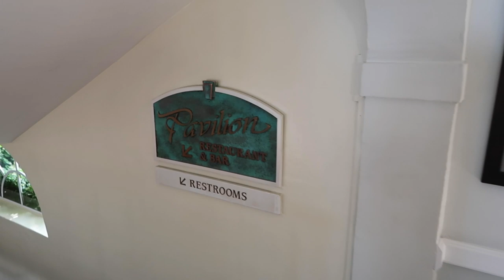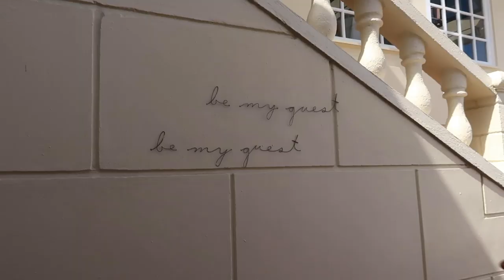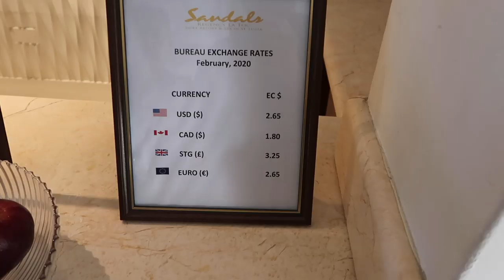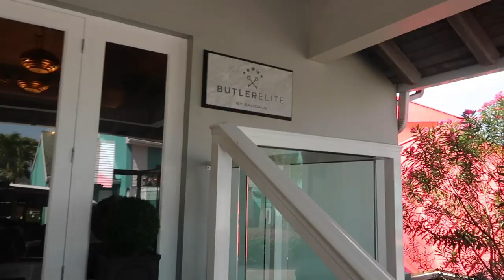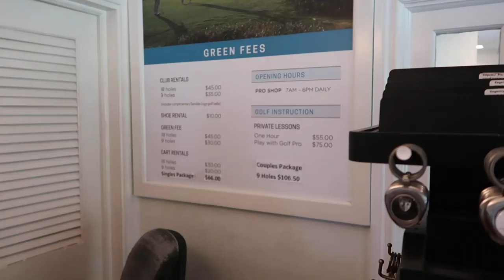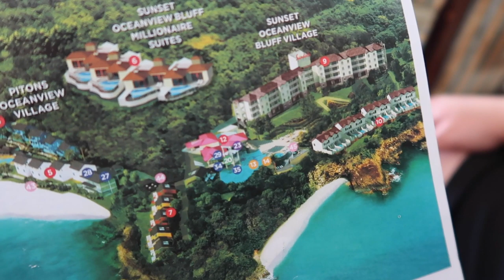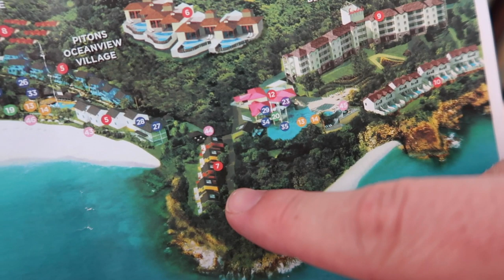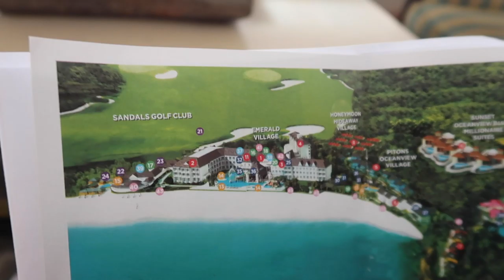Sandals Regency La Toc | Full Tour & All Inclusive Resort Info | Rooms, Food, Activities, & Weddings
It’s time for another Sandals Resort tour! We are back at Sandals as travel agents to tour the property and learn more about what it has to offer! Today we are in St. Lucia to tour another Sandal’s Resort location! There are three Sandals Resort locations in St. Lucia and today we visited the Sandals Regency La Toc Golf Resort and Spa! The great thing about having multiple Sandals is that you can visit the other resorts by using a complimentary Sandals shuttle! So, it’s really like having three resorts in one! We did not stay on property over night. As travel agents we are given a free day pass to tour the property to better serve our clients. You may also purchase a day pass if you would like to visit Sandals as an excursion. As a day pass holder we were able to fully experience the resort, and it was fantastic! We were able to tour some different rooms, learn about included amenities, view the vistas, and sample some food! Our services are free to our clients and we would love to help you book and plan your vacation! Happy Travels! :)